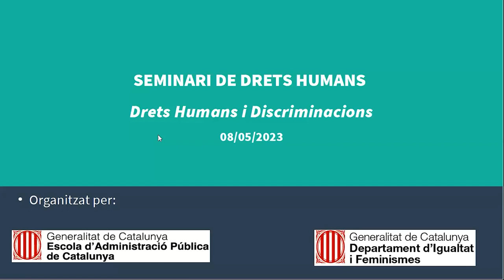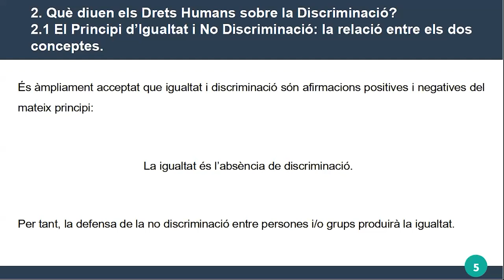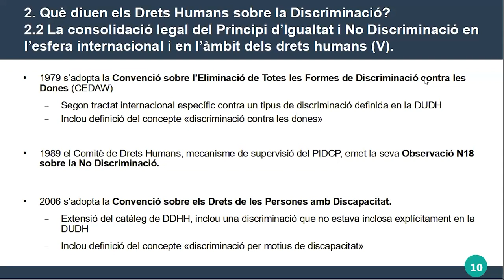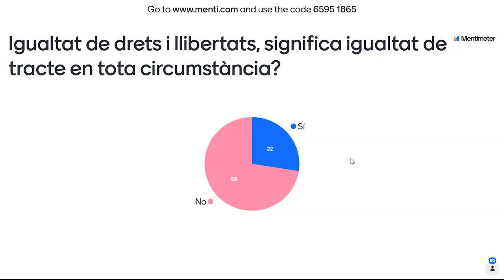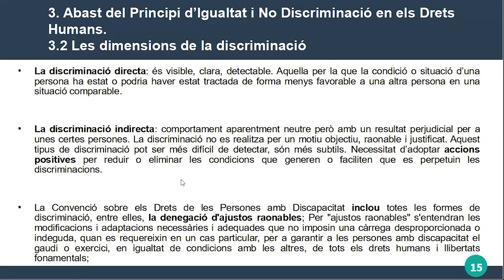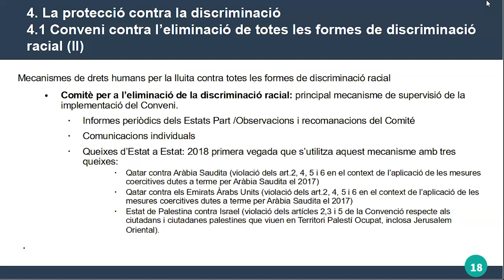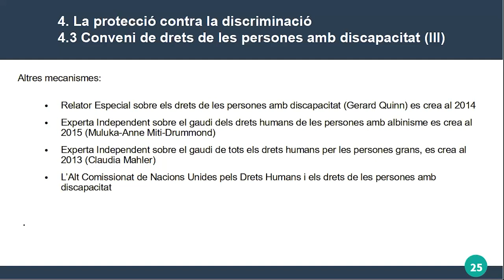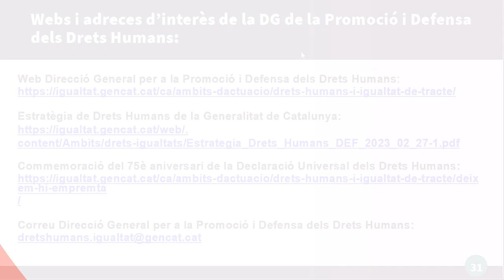Seminari de drets humans. 3a sessió (08/05/2023)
PRESENTACIÓ
L'any 2023 es commemora el 75è aniversari de la signatura de la Declaració Universal dels Drets Humans de 1948. D'aleshores ençà s'han produït molts avenços, però és evident que queda encara molt per fer, no només en els països del Sud Global o en els règims totalitaris sinó també en el conjunt d'Europa i particularment a Catalunya.

La commemoració del 75é aniversari és una ocasió per reivindicar l'absoluta vigència del concepte de drets humans i de la Declaració de 1948 i per reflexionar sobre les noves necessitats i reptes que hem d'afrontar la societat i les administracions públiques del segle XXI en matèria de drets humans.

Aquest seminari de quatre sessions busca conèixer, reflexionar i debatre sobre aquesta temàtica alhora tan antiga, alhora de tanta d'actualitat i amb una imperiosa necessitat d'implementar avenços.

OBJECTIUS
Conèixer els drets humans des d'una perspectiva global i actual, així com peculiaritats concretes d'aquests drets com la seva vinculació amb les discriminacions i els drets emergents.

PROGRAMA
3a sessió. Drets humans i discriminacions

- El principi d'igualtat i de no discriminació, un dels eixos vertebradors i intrínsecs dels Drets Humans.
- Les discriminacions basades en el gènere, l'ètnia o la procedència de les persones; les diversitats sexuals i afectives i identitats de gènere, d'entre d'altres.
- Algunes bones pràctiques en la lluita contra la discriminació: la protecció específica a col·lectius vulnerables i la persecució en la discriminació racial.
- Anàlisi dels principals reptes.

PROFESSORAT
Estel·la Pareja, consultora en Drets Humans